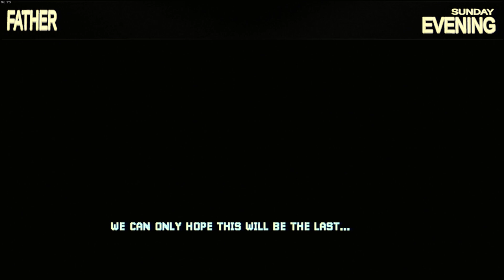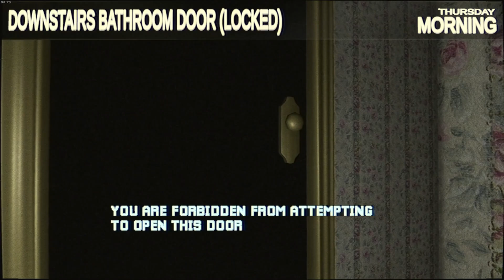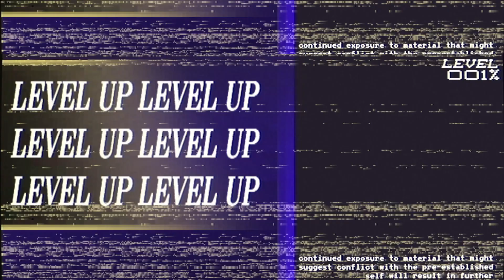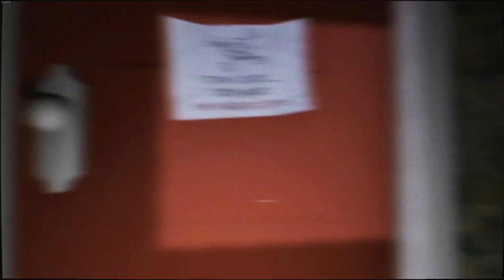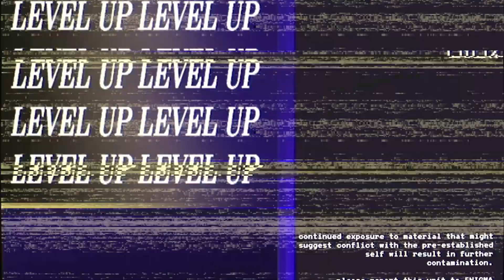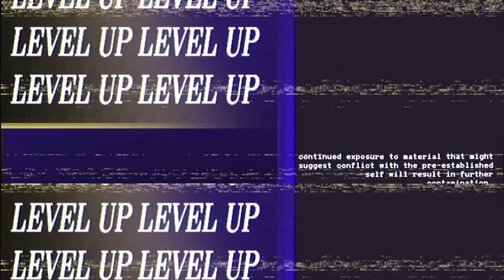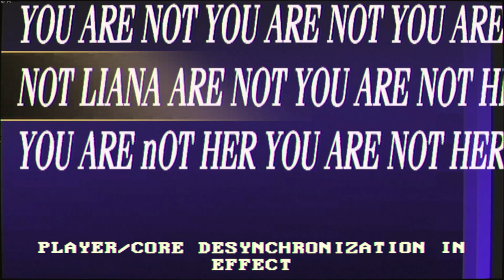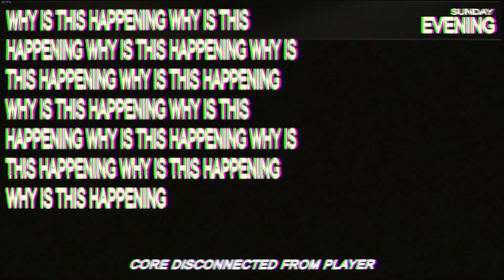Chudah Plays Mothered - A Role-Playing Horror Game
SURVIVAL NOTICE: DO NOT ENTER THE BARN.